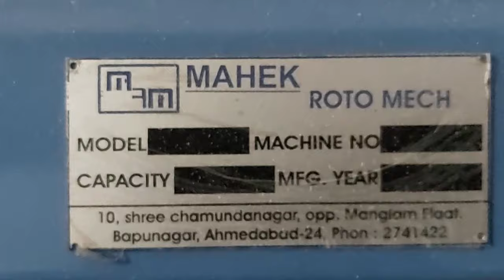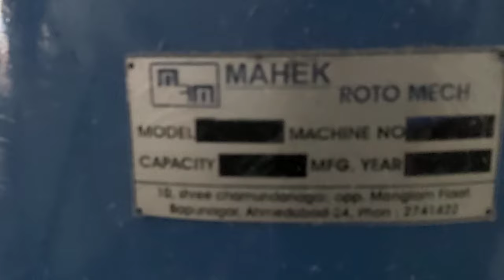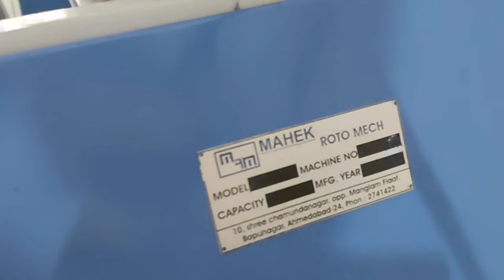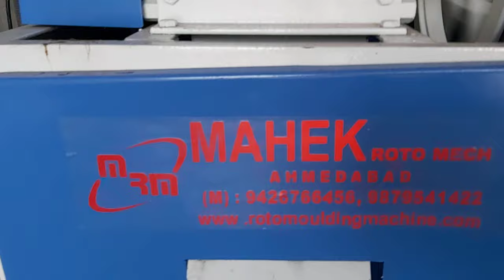Plastic dana making machine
90 mm with manual head

NAVDURGA ENGINEERS
SISTER FIRM : MAHEK ROTO MECH
(ISO 9001:2015 CERTIFIED COMPANIES)